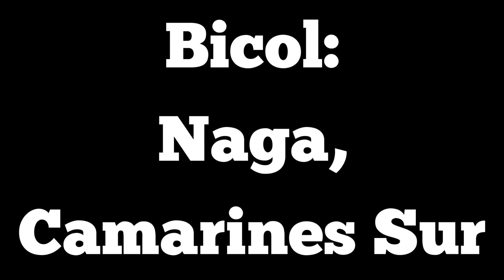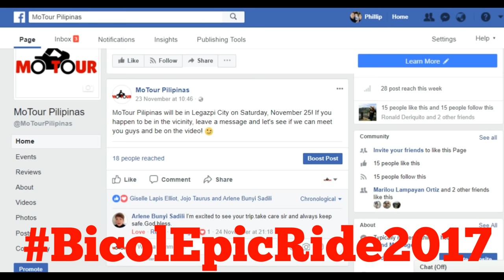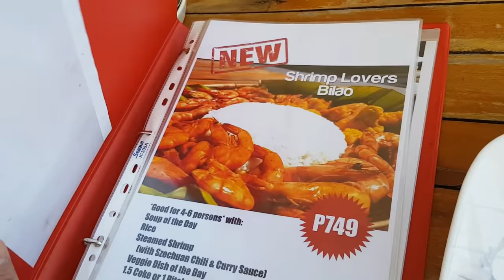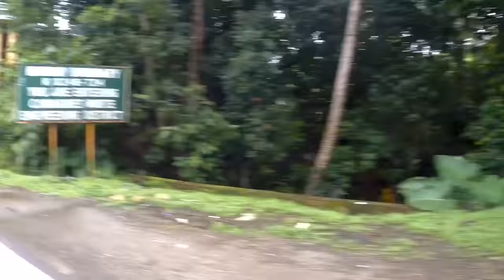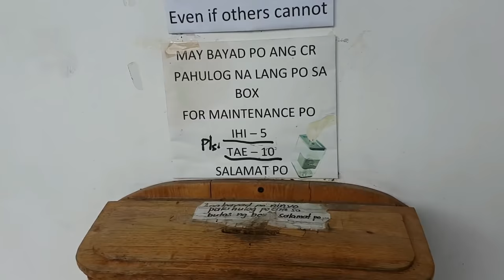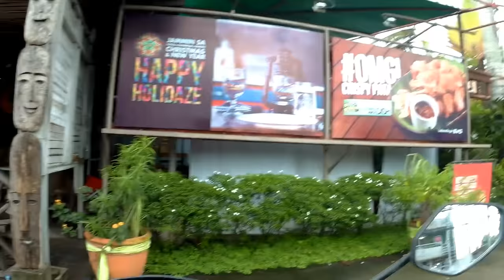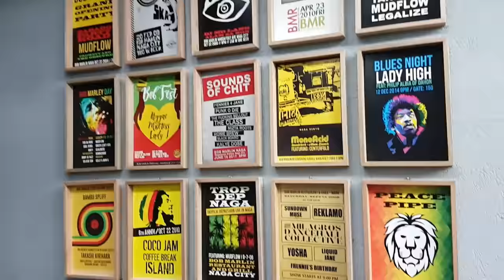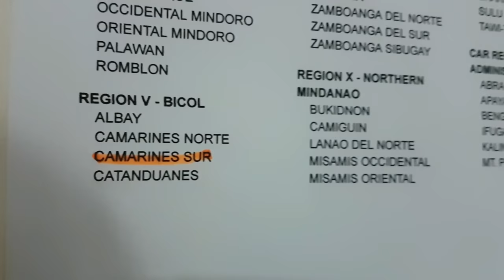BICOL EPIC RIDE: Naga, Camarines Sur │ Bob Marlin Restaurant (Tour 04) [ENG SUB]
It's the first day of our EpicRide2017 to Bicol. We tried the famous crispy pata of Bob Marlin (for those who didn't get it, it's a mix of Bob Marley and Blue Marlin) and we were more than impressed!